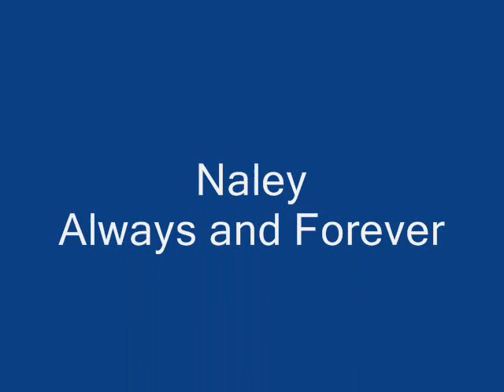Naley- I'm in Love with a Married Woman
This is a video about Nathan and Haley Scott. They are the best couple ever.
God Bless

for some of the clips (more)